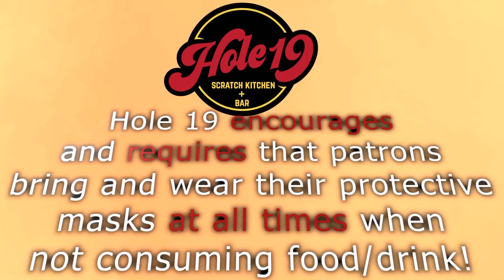Hole 19 Scratch Kitchen at the Country Club Offers Outdoor Dining During Pandemic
You can find outdoor dining during this pandemic at Hole 19 Scratch Kitchen and Bar inside the Miami Springs Golf and Country Club.

Still want to get out of the house and eat somewhere? 🤔 We got you covered! 👍

With Curb-Side Pick Up 🚗 and “Call Ahead” 📲 Pick-Up 🚶‍♂️🚶‍♀️available, “Outdoor Dining” is an option too!

Make sure to bring your protective face masks 😷 when dining with us!

We encourage and require all patrons have them on when not consuming food/drink in order to maintain health and safety! 😄

- ⏱ Our new hours:
Monday-Wednesday: 11:30am-11pm(kitchen closes at 9pm)
Thursday: 11:30am-11pm(kitchen closes at 10pm)
Friday: 11:30am-1am(kitchen closes at 11pm)
Saturday: 11am-1am(kitchen closes at 11pm)
Sunday 11am-9pm

- 😍 UberEats is always available during our normal store hours!

- 🍽 Need a menu?